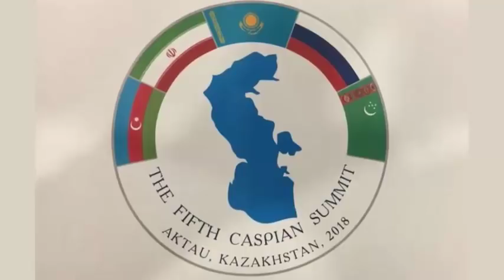В Актау подписана историческая конвенция о правовом статусе Каспийского моря